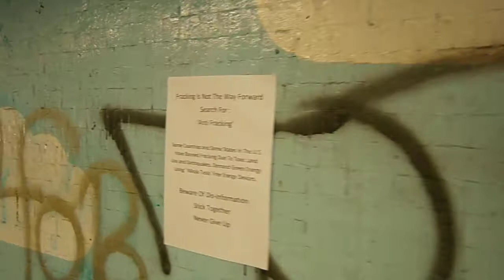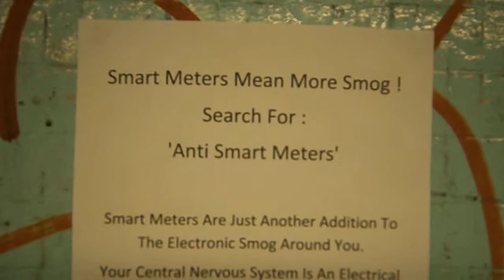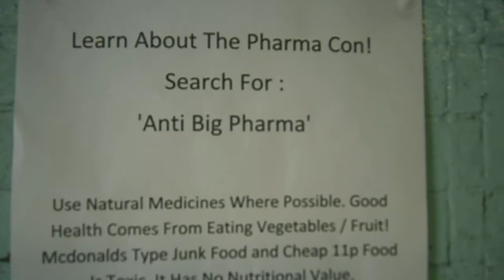Weather Modification Daily Activism Report - 21 August 2014 - Brighton & Hove, UK - Geo Engineering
They didnt stay up for long. LOL.. ;').. Whoever took them down got an education !

Download Link for the Print Out's = Word Document ( RTF ) needs wordpad etc to open.

Diversionary Tactics Will Be Used To Break The Spells...

YOUR GOVERNMENT IS NOT TELLING YOU EVERYTHING :
PLEASE RESEARCH AND MAKE YOURSELF AWARE OF:

Morgellons
The Regulation of Geo Engineering - 221

Search U.S. Patent site with number :
www. patft.uspto.gov/netahtml/PTO/srchnum.htm
2550324 - April 24, 1951 - Process For Controlling Weather
3518670 June 30, 1970 - Artificial Ion Cloud
3813875 - June 4, 1974 - Rocket Having Barium Release System to Create Ion Clouds In The Upper Atmopsphere
4042196 - August 16, 1977 - Method and apparatus for triggering a
4653690 - March 31, 1987 - Method of producing cumulus clouds
5628455 - May 13,1997 - Method and apparatus for modification of supercooled fog
5984239 - November 16, 1999 - Weather modification by artificial satellite
6056203 - May 2, 2000 - Method and apparatus for modifying supercooled clouds
6315213 - November 13, 2001 - Method of modifying weather
Original Eastlund HAARP Patent 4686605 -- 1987
5159703 -Silent subliminal presentation system